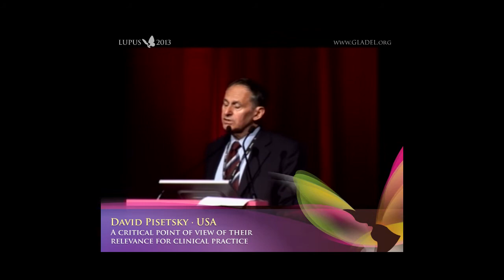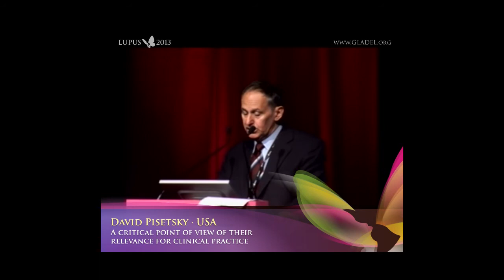A critical point of view of their relevance for clinical practice || David Pisetsky (USA)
Invited lecture.
Biomarkers for Lupus.
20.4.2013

› Chairs: Ignacio García de la Torre (Mexico) || Luis Andrade (Brazil)

The 10th International Congress on SLE
LUPUS 2013 // Buenos Aires, Argentina.
18th to 21st April 2013 - Hilton Hotel.